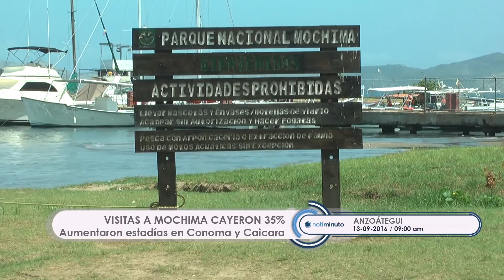Disminución de viajes a Mochima